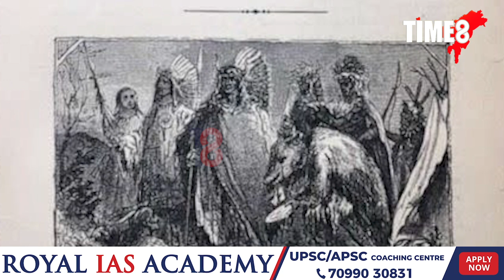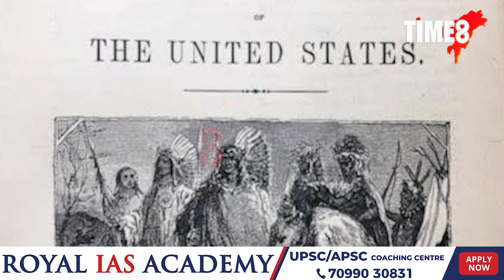১০০ বছৰ পূৰ্বে কিনা এখন গ্ৰন্থ...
১০০ বছৰ পূৰ্বে কিনা এখন গ্ৰন্থ...